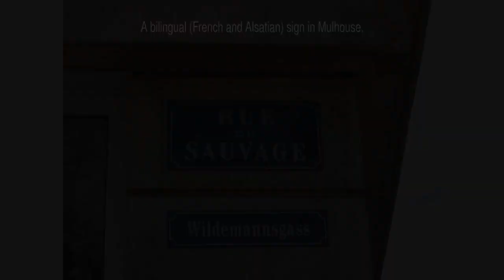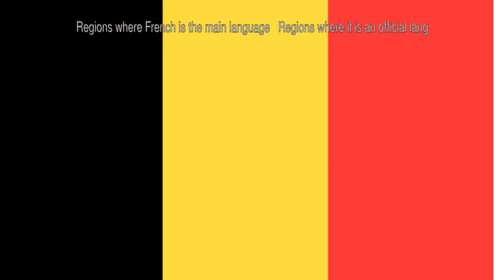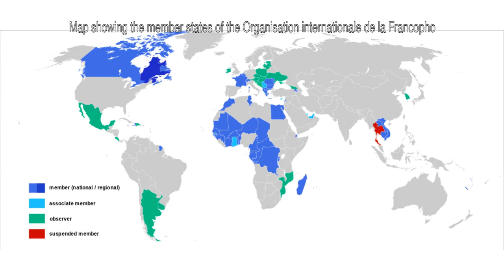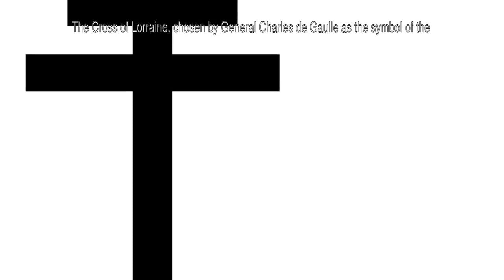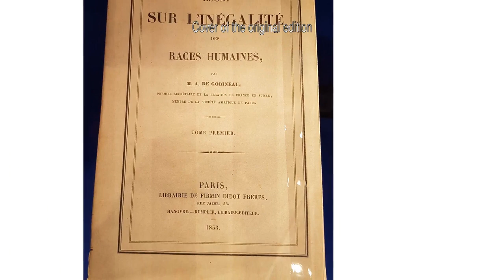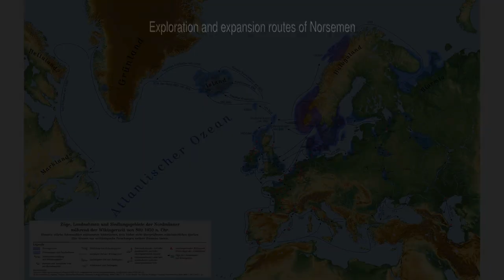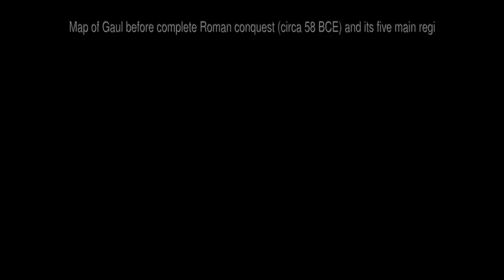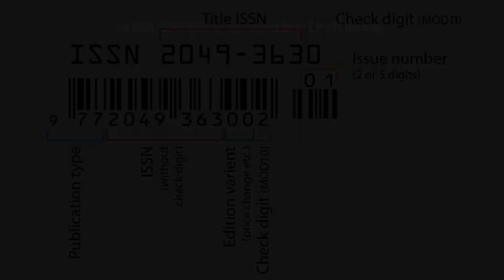French people - Wiki Video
The French ( French: Français) are an ethnic group and nation who are identified with the country of France. This connection may be ethnic, legal, historical, or cultural.

Historically the heritage of the French people is mostly of Celtic, Germanic people and Roman origin, descending from the ancient and medieval populations of Gauls, Aquitani, Ligures, Latins, Iberians, Franks, Alamans and Norsemen. France has long been a patchwork of local customs and regional differences, and while most French people still speak the French language as their mother tongue, languages like Norman, Occitan, Catalan, Auvergnat, Corsican, Basque, French Flemish, Lorraine Franconian, Alsatian and Breton remain spoken in their respective regions. Arabic is also widely spoken, arguably the largest minority language in France as of the 21st century (a spot previously held by Breton and Occitan.